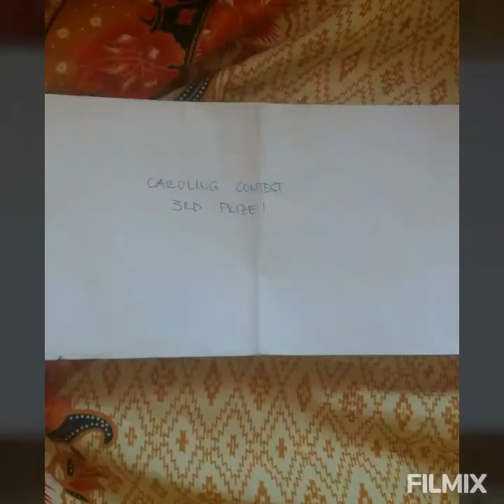CHURCH CAROLING COMPETITION THE FINALE.OFWAK LIFE HONG KONG. JhuDiLyn D'A&K.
Church Caroling Competition.
OFW-CI(ONE FAITH WORSHIP CENTER INTERNATIONAL) Church.During our Christmas celebration called FIESTA EMMANUEL.